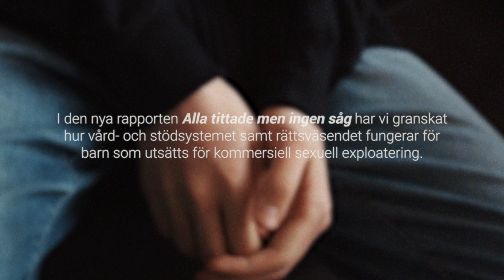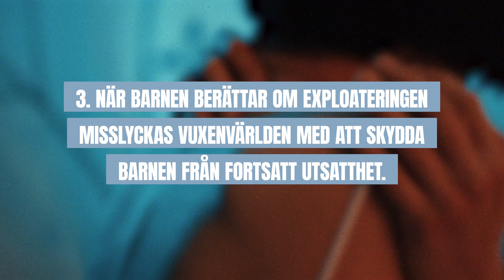Rapport: "Alla tittade men ingen såg"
Den 10 juni lanserar Child10 tillsammans med Ombudsmannen mot kommersiell sexuell exploatering av barn, Novahuset och Ellencentret rapporten "Alla tittade men ingen såg" - en granskande rapport om tillgången till skydd, stöd och rättvisa för barn som utsätts för kommersiell sexuell exploatering. Filmen sammanfattar de fynd som gjorts. Ta del av rapporten på child10.org eller okse.nu